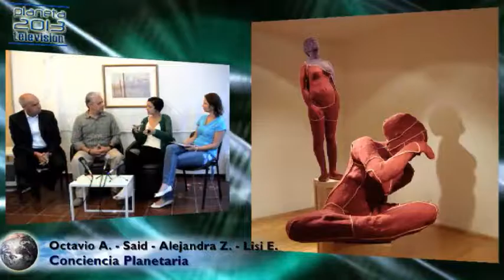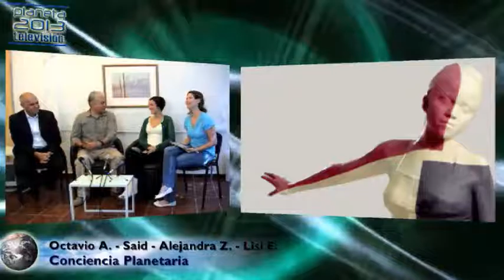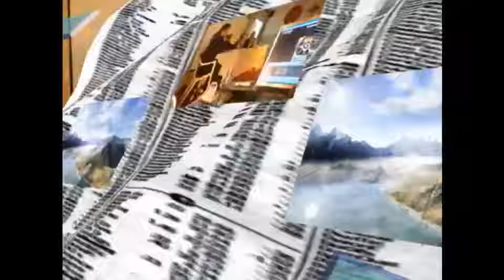Conciencia Planetaria 8 abril 2013